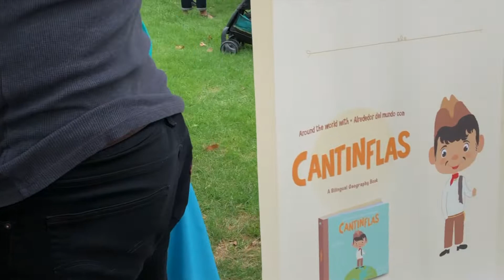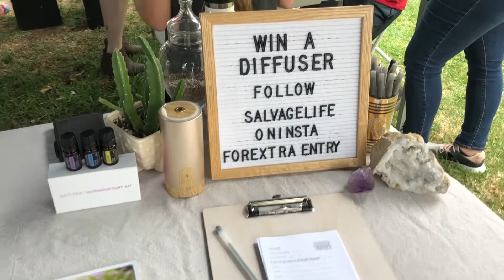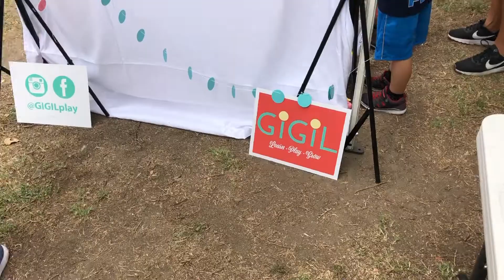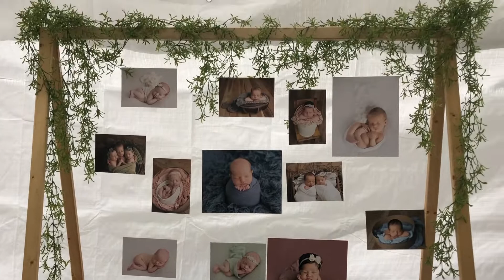LITTLEPALOOZA 2018 · adventure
Hi everyone!

This is my casual vlog of LB Little's Littlepalooza, a family-friendly music, arts, and kids activity festival. Upon entrance, they gave out gift bags filled with samples and goodies, and throughout the park were many local kid-friendly businesses. I tried to get most of the booths and activities, but I didn't want to get too into everyone's faces haha. I hope you enjoy. :)

🌿 Instagram · krystalynlaura
🌿 Snapchat · krystalynlaura

🌿Dote · C792 get $5 off

LOVE Y'ALL,
Krystalyn Laura ♡